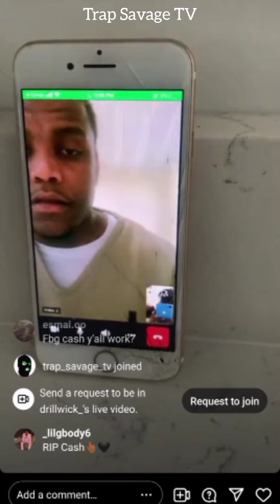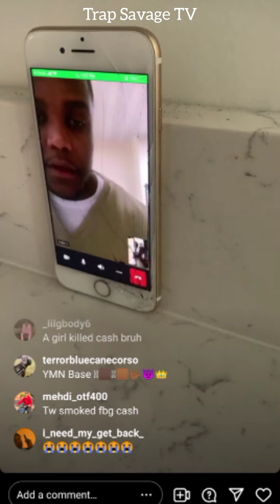051 Priboy and 051 members tap in with Millz from jail after learning FBG Cash was killed in Chicago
051 Priboy and 051 members tap in with Millz from jail after learning FBG Cash was killed in Chicago